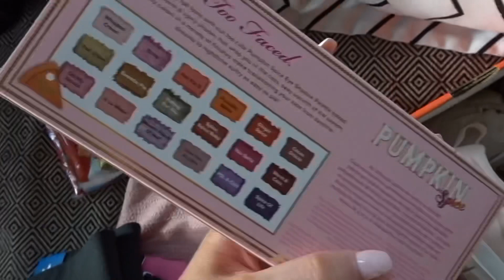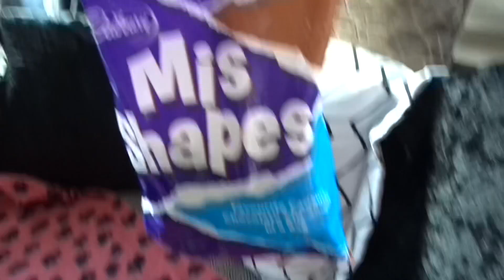STAYCATION VLOG | Family Trip to Westlands Country Park with our Dog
A chill weekend away with the family... Ziggy included. At Westlands Country Park.

CHIRSTY xx